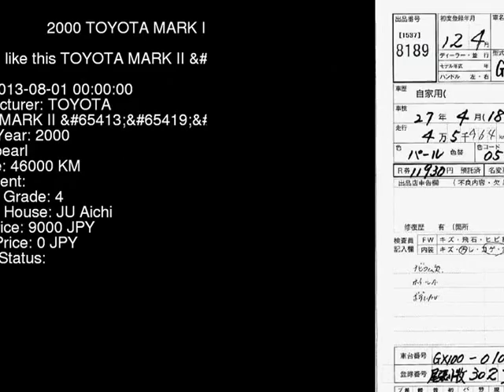2000 TOYOTA MARK II GX100